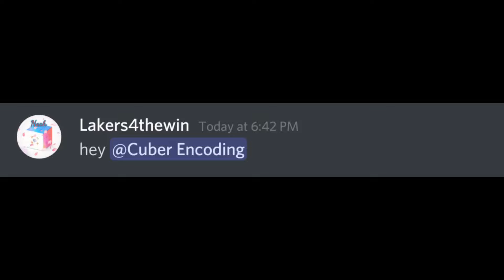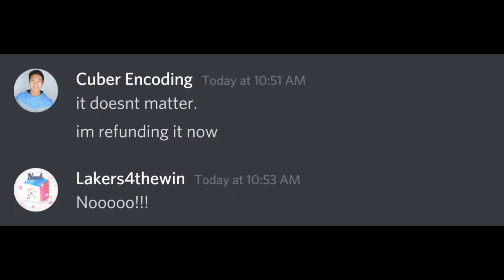When you Lower the price of a cube...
this is only a skit.